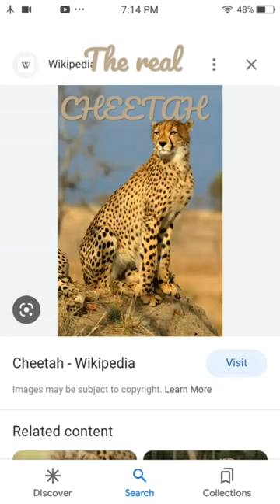The real CHEETAH